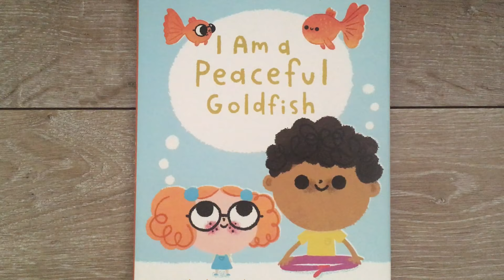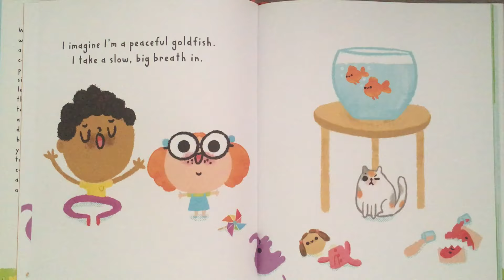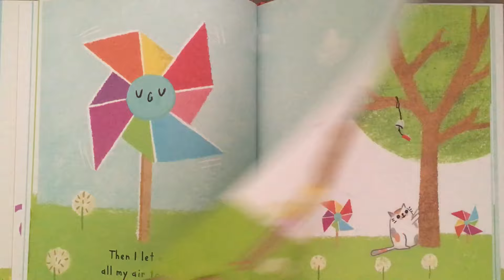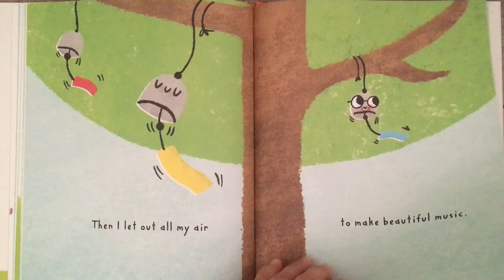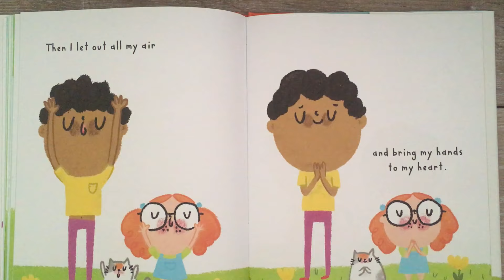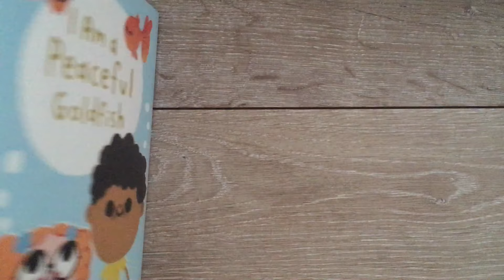《繪出英文力》介紹： I am a Peaceful Goldfish